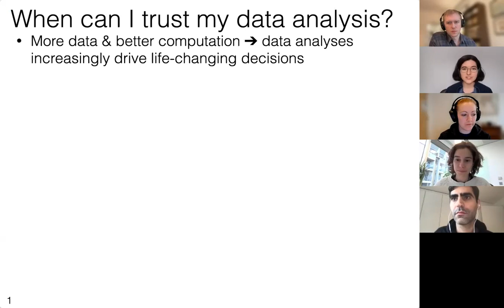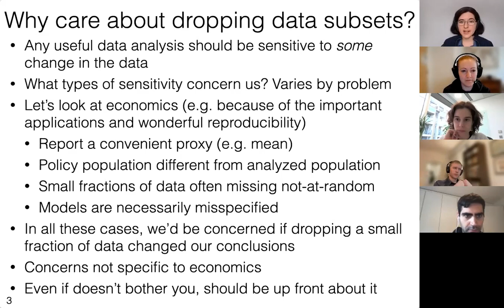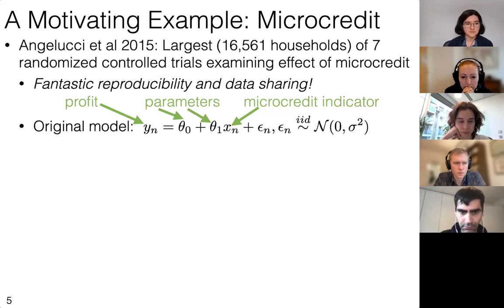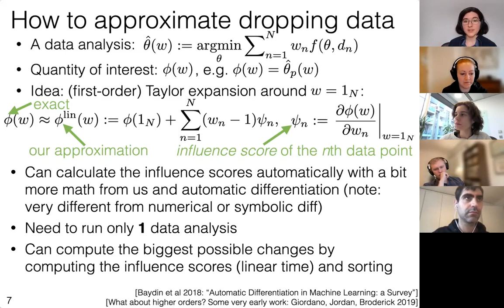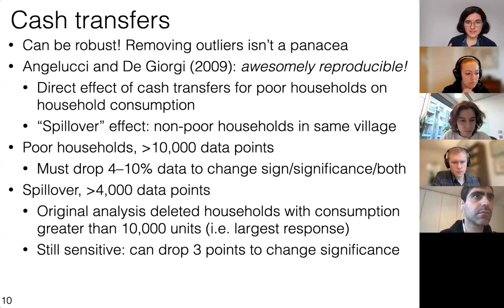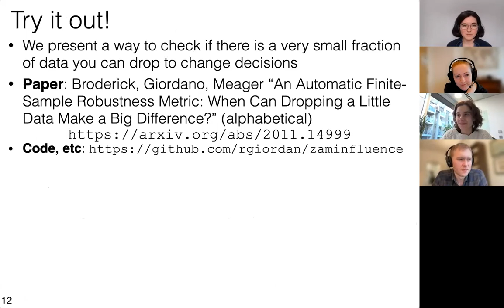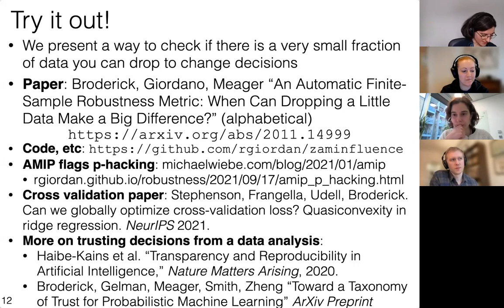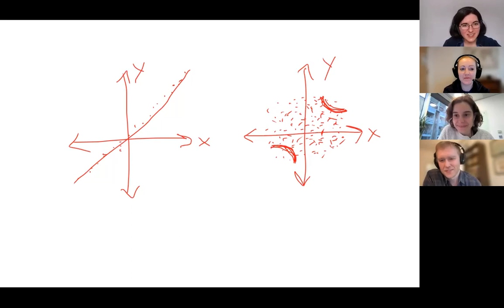Tamara Broderick @ ICBINB Seminar Series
The ICBINB Monthly Seminar Series seeks to shine a light on the “stuck” phases of research. Speakers will tell us about their most beautiful ideas that didn’t “work”, about when theory didn’t match practice, or perhaps just when the going got tough. These talks will let us peek inside the file drawer of unexpected negative results and peer behind the curtain to see the real story of how real researchers do real research.

Date: February 3rd, 2022

Title: An Automatic Finite-Sample Robustness Metric: Can Dropping a Little Data Change Conclusions?

Abstract: Imagine you've got a bold new idea for ending poverty. To check your intervention, you run a gold-standard randomized controlled trial; that is, you randomly assign individuals in the trial to either receive your intervention or to not receive it. You recruit tens of thousands of participants. You run an entirely standard and well-vetted statistical analysis; you conclude that your intervention works with a p-value less than 0.01. You publish your paper in a top venue, and your research makes it into the news! Excited to make the world a better place, you apply your intervention to a new set of people and... it fails to reduce poverty. How can this possibly happen? There seems to be some important disconnect between theory and practice, but what is it? And is there any way you could have been tipped off about the issue when running your original data analysis? In the present work, we observe that if a very small percentage of the original data was instrumental in determining the original conclusion, we might worry that the conclusion could be unstable under new conditions. So we propose a method to assess the sensitivity of data analyses to the removal of a very small fraction of the data set. Analyzing all possible data subsets of a certain size is computationally prohibitive, so we provide an approximation. We call our resulting method the Approximate Maximum Influence Perturbation. Empirics demonstrate that while some (real-life) applications are robust, in others the sign of a treatment effect can be changed by dropping less than 0.1% of the data --- even in simple models and even when p-values are small.

Bio: Tamara Broderick is an Associate Professor in the Department of Electrical Engineering and Computer Science at MIT. She is a member of the MIT Laboratory for Information and Decision Systems (LIDS), the MIT Statistics and Data Science Center, and the Institute for Data, Systems, and Society (IDSS). She completed her Ph.D. in Statistics at the University of California, Berkeley in 2014. Previously, she received an AB in Mathematics from Princeton University (2007), a Master of Advanced Study for completion of Part III of the Mathematical Tripos from the University of Cambridge (2008), an MPhil by research in Physics from the University of Cambridge (2009), and an MS in Computer Science from the University of California, Berkeley (2013). Her recent research has focused on developing and analyzing models for scalable Bayesian machine learning. She has been awarded selection to the COPSS Leadership Academy (2021), an Early Career Grant (ECG) from the Office of Naval Research (2020), an AISTATS Notable Paper Award (2019), an NSF CAREER Award (2018), a Sloan Research Fellowship (2018), an Army Research Office Young Investigator Program (YIP) award (2017), Google Faculty Research Awards, an Amazon Research Award, the ISBA Lifetime Members Junior Researcher Award, the Savage Award (for an outstanding doctoral dissertation in Bayesian theory and methods), the Evelyn Fix Memorial Medal and Citation (for the Ph.D. student on the Berkeley campus showing the greatest promise in statistical research), the Berkeley Fellowship, an NSF Graduate Research Fellowship, a Marshall Scholarship, and the Phi Beta Kappa Prize (for the graduating Princeton senior with the highest academic average).